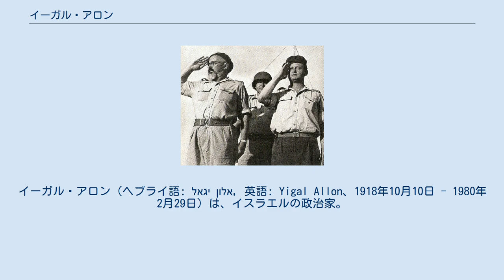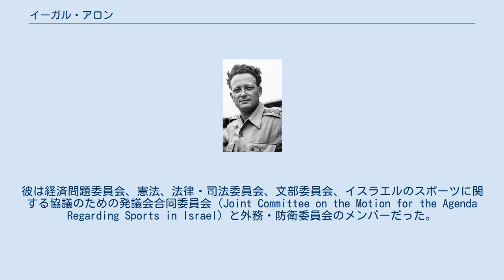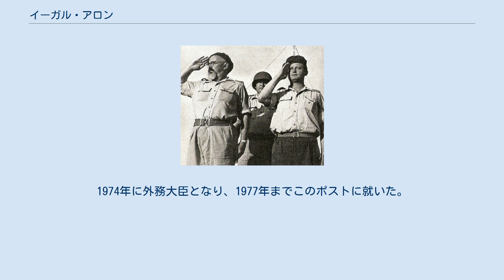イーガル・アロン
労働党_(イスラエル)の政治家
イーガル・アロン（ヘブライ語: יגאל אלון‎, 英語: Yigal Allon、1918年10月10日 - 1980年2月29日）は、イスラエルの政治家。
パルマッハ、後にイスラエル国防軍（IDF）の司令官。
 彼はアフドゥト・ハアヴォダ党と労働党のリーダーの一人であり、クネセト議会のメンバーと、第10回から第17クネセトまで政府の大臣を務め、首相代行を務めた。
 アロンはイギリス委任統治領パレスチナのクファル・タボールで生まれた。
1937年にクファル・タボールのカドゥーリー農業高校を卒業し、ギノサールというキブツに入った。
彼の軍人生活はハガナーの防衛部隊の指揮官として始まり、その後1936年から1939年のアラブ暴動の際の連隊指揮官となった。
1941年、彼はパルマッハの創設メンバーの一人となる。
同年、彼はイギリス軍によるヴィシー政権統治下のレバノンおよびシリアへの侵攻作戦 (エクスポーター作戦) に参加する。
1942年11月のエル・アラメインの戦いに連合軍が勝利した後、イギリス軍はパルマッハの武装解除を命じたが彼らは秘密裏に活動を続け、1943年にアロンはパルマッハ副司令官となり、1945年までその地位を務めた。
1945年にパルマッハ初代最高司令官のイツハク・サデーがハガナーの最高司令官に就任したため、彼に代わってアロンがパルマッハ最高司令官となった。
 1948から49年の第一次中東戦争の間、アロンは3つの戦線全てにおいて戦争の主要な作戦、すなわちガリラヤ方面でのイフタハ作戦、中央方面のダニー作戦、シナイ半島/ネゲブ方面のヨアヴ作戦・ホレヴ作戦などを指揮した。
ダニー作戦はパルマッハの指揮の下、イフタハ旅団、ハレル旅団、第8機甲旅団、およびキルヤティ旅団とアレクサンドロニ旅団から派遣された2個大隊等が参加し、1948年7月9日から19日の最初の休戦の終わりに実行された。
作戦の目的はテルアビブの東の領土を占領し、その後内陸を突き進みエルサレムのユダヤ人住民と軍隊を解放することだった。
最初の段階での作戦は成功し、ロッドとラムラの2都市を占領し、イスラエルの手によってロッドに国際空港と、戦時利用のための鉄道駅を設置した。
その後、占領された2都市のアラブ人の追放をダヴィド・ベン＝グリオンがアロンに命じ、50,000人から70,000人のうち数百人だけが留まった。
 作戦の第2段階は、ラトルンに駐留するアラブ軍隊からの予想外の強い抵抗にあったことや、国連が停戦を強いる様相を見せたことで失敗に終わった。
 第一次中東戦争の休戦中、イルグンが起こしたアルタレナ号事件や、レヒによるフォルケ・ベルナドッテ国連調停委員の暗殺が起こったこともあり、イスラエル首相ダヴィド・ベン＝グリオンはイスラエルに独立した軍事勢力を一切認めないことを決め、パルマッハに対しても司令部と命令系統を解体し、IDFへ編入することを主張した。
これに対しアロンは、アルタレナ号事件で反体制派を抑え込んだパルマッハのような機関は内戦を防ぐために必要と、存続擁護の論陣を張った。
しかし、アロンはベン＝グリオンに押し切られる形で命令を受け入れ、パルマッハは消滅した。
 彼の軍人としての最後の仕事は南方戦線（エジプト方面）での指揮だった。
彼は1950年に現役を退いた。
 彼はアラビア語が堪能で、アラブ人の村に赴き、和解のための努力を続けた。
彼はヨルダンのアブドゥッラー1世と親密な友人関係であるとされた。
 軍人としての経歴を経て、アロンは政治家の職に乗り出した。
彼はアフドゥト・ハアヴォダ党の人並み優れたリーダーとなり、1955年にクネセト議会への初当選を果たし、生涯まで現役を続けた。
彼は経済問題委員会、憲法、法律・司法委員会、文部委員会、イスラエルのスポーツに関する協議のための発議会合同委員会（Joint Committee on the Motion for the Agenda Regarding Sports in Israel）と外務・防衛委員会のメンバーだった。
 彼は1961年から1967年まで労働大臣を務めた。
この立場で彼は雇用推進のための国営事業や道路網の拡張に努め、労働裁判所の設置など労使に関する法案の可決を推し進めた。
1967年から1969年までは副首相と移民統合大...